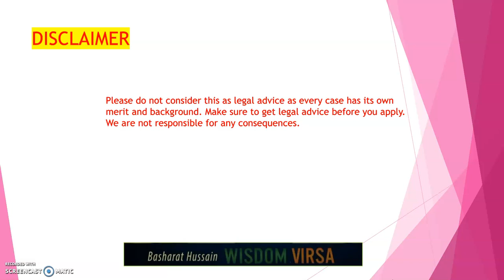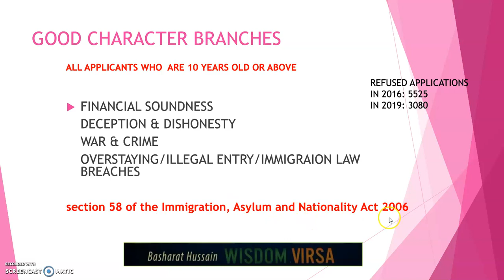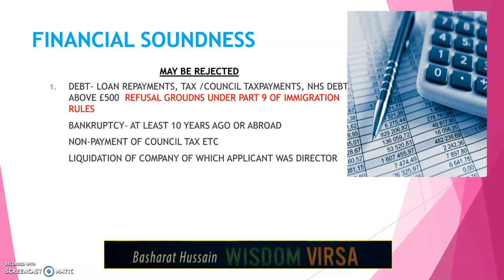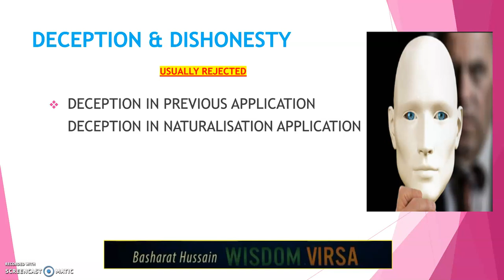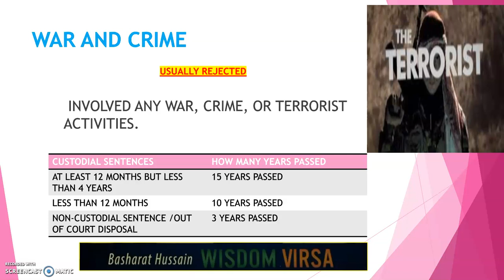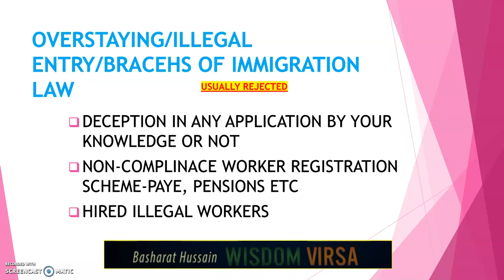WHAT IS GOOD CHARACTER? WHY IT IS IMPORTANT FOR UK NATIONALITY?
BRITISH NATIONALITY
GOOD CHARACTER
ALL 10 OR ABOVE YEARS OLD